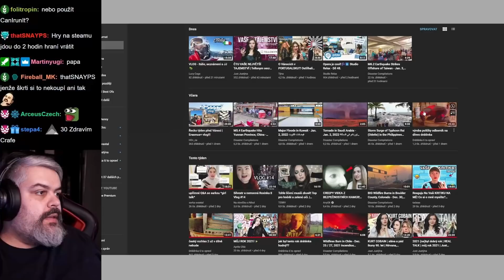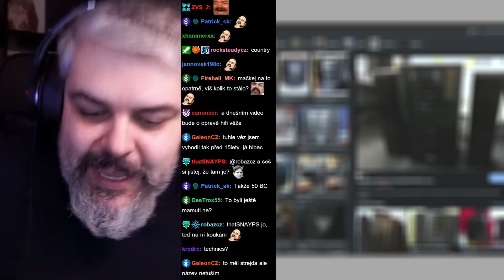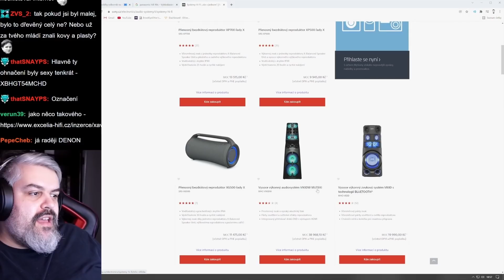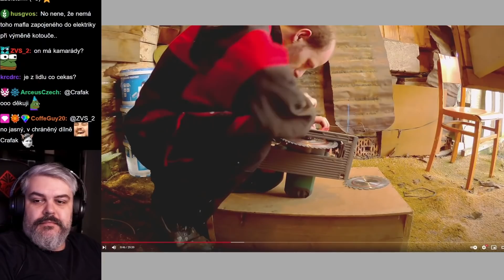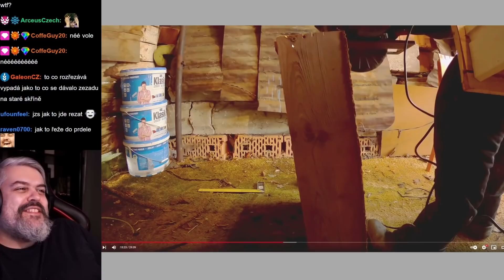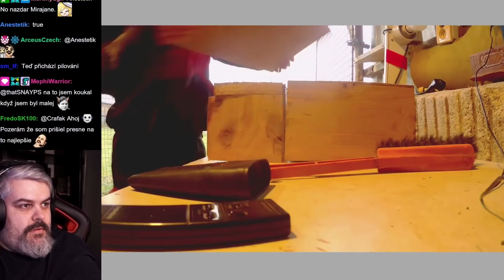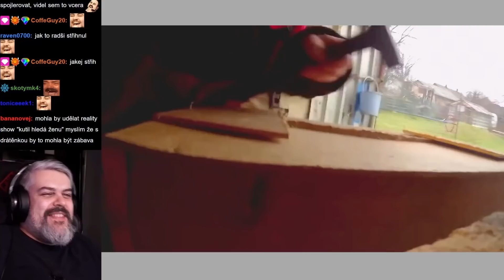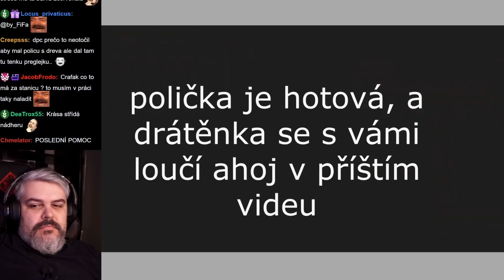Šílená Drátěnka v akci 2! Společné sledování s Crafem a chatem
Staň se členem tohoto kanálu, podpoř nás a získej přístup k těmto výhodám: